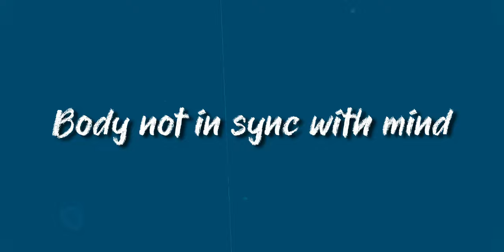How to think | E1 | The science and art of thinking | How an entrepreneur thinks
They say that one of the biggest problems in the world today is artificial intelligence and natural stupidity.

Having the ability to think is definitely a must-have skill. But how do you really do that? They don't teach how to think? Neither in school, college, or university. So what is thinking really? How to think? Are there different ways to think? Are there better ways or more efficient ways to think? And how do other people do it? Let's talk and learn about the art and science of thinking.

Hi 👋 If you're new here, my name is Anand Tamboli, and I am a polymath. I help people to make their ideas a reality, be their better versions, get better at communication, and confidently stay in control of their circumstances. I do that through my books, videos, short films, documentaries, and onstage/online presentations.

🎬 CREDITS
Guest: Sangeeta Mulchandani, Founder, Jumpstart Studios
Director, Cinematographer: Anand Tamboli
DoP: Aadi Tamboli, Anand Tamboli
Editor: Anand Tamboli
Producer: 3dots Studios

[ 168 ]